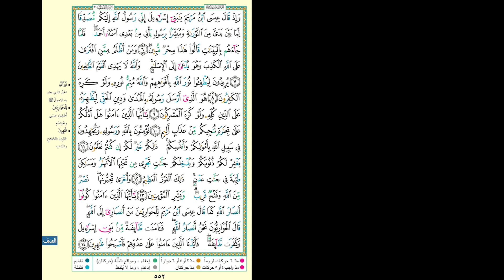Hifdh Project - Day 550 - Page 552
Day 550 - Page 552 - Surah As Saff 6 to Surah As Saff 14